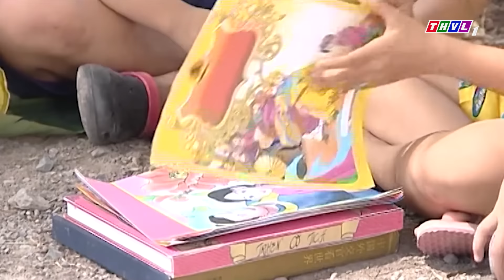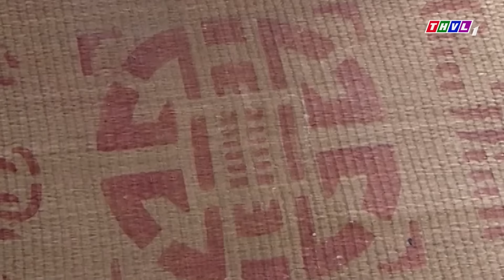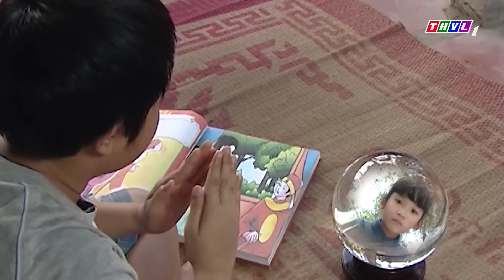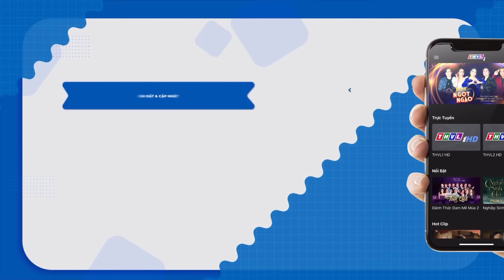Cổ Tích Thần Thoại Việt Nam Hay Mới Nhất - TÌNH YÊU HẠ GIỚI | Phim Cổ Tích Chọn Lọc Mới Ra Lò 2022